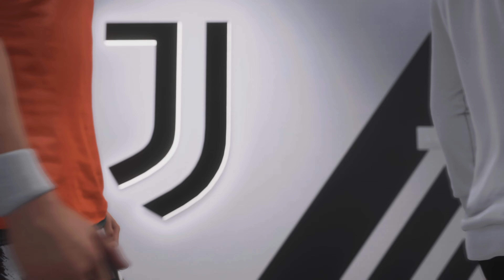FC 24 - Juventus vs PSV - UEFA Champions League 24/25 | PS5™ [4K60]